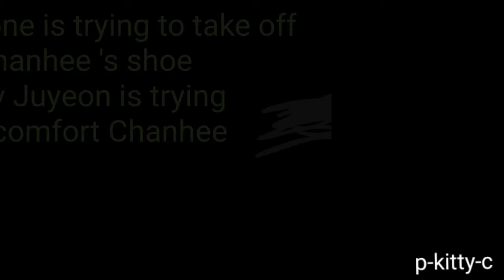The Boyz Junew Moment #33 - COMETHRU / Juyeon and New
You guys can suggest me what kind of ship or OTP I should make next , I try to read all the comments.

Thanks you for keep supporting this channel . I'll go back for making Chanhee ship of The Boyz .

Stay Safe and Stay Smiling .